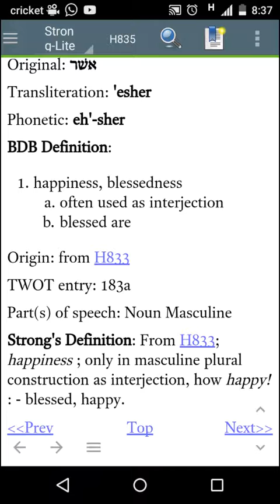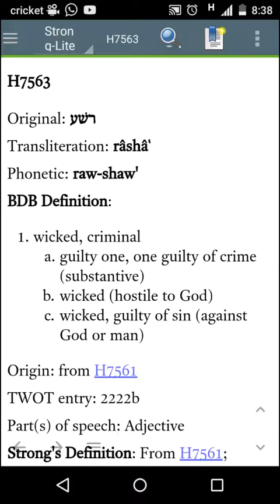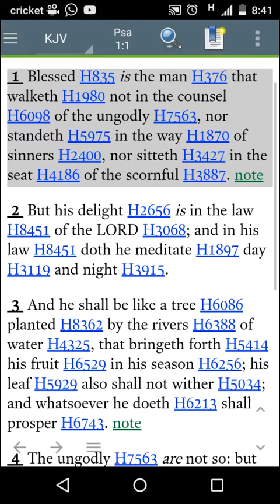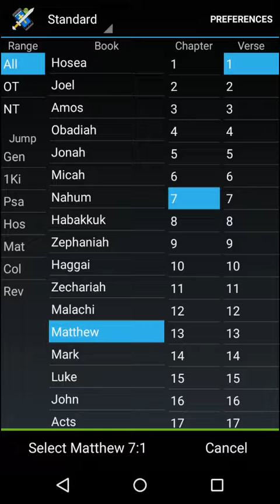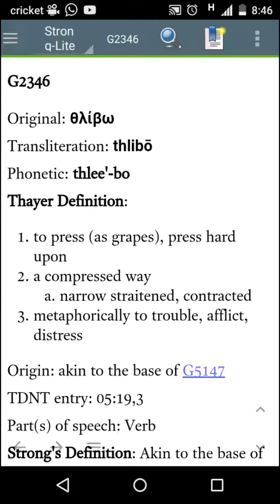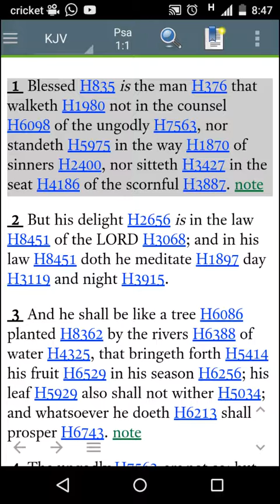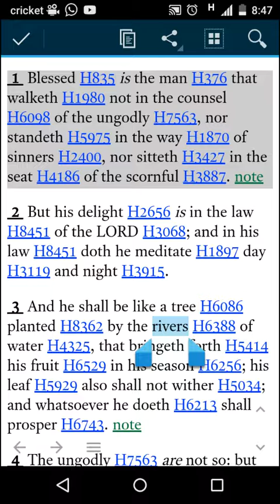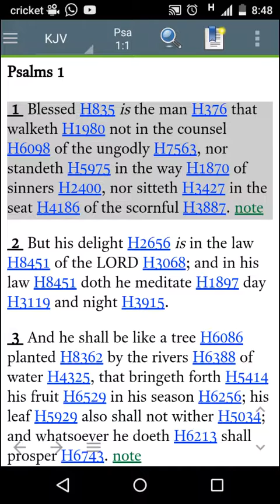Sit Not With a Scorner